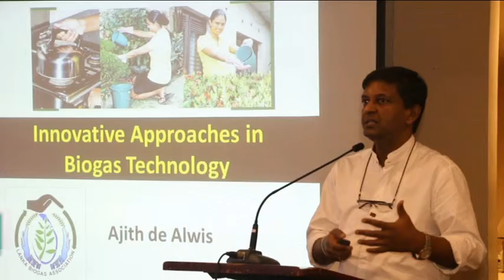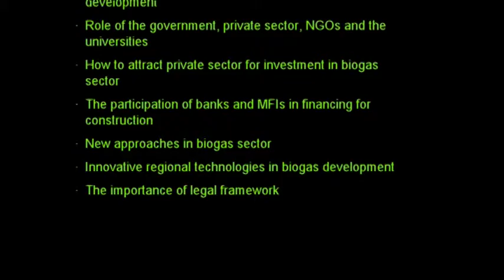“Innovations Driving Effective Growth in Biogas Sector” - Trailer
Asia is the centre of domestic biogas development with around 50 million operational units installed. Medium scale biogas is an option especially as waste management solution with thousands of installations in facilities such as hotels, textile and food-processing factories, public buildings and markets.
The objectives of the  workshop are:
i. To share Sri Lanka’s experience with regard to the progress and challenges facing the domestic and medium-scale biogas programs
ii. To present and discuss advance innovations including innovative finance mechanisms and policy instruments; technical innovations; innovative institutional set-up and public-private partnerships; innovative marketing/promotional approaches and tools

The EU SWITCH-Asia initiative on “Up-scaling Biogas Technology for Sustainable Development and Mitigating Climate Change in Sri Lanka” is a joint partnership between People in Need, Cz  and local partner Janathakshan. The project is focused on up-scaling biogas technologies for sustainable development, responsible tourism, economic growth contributing to poverty reduction and climate change mitigation in Sri Lanka.